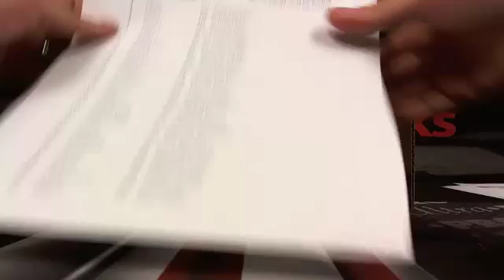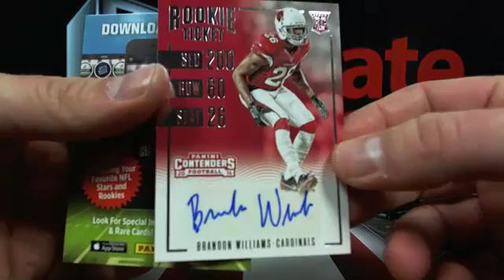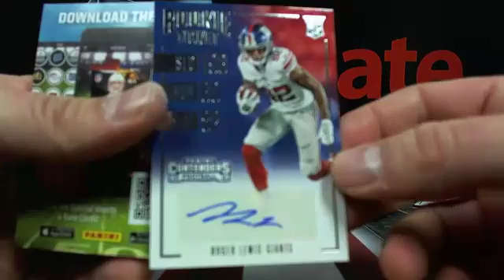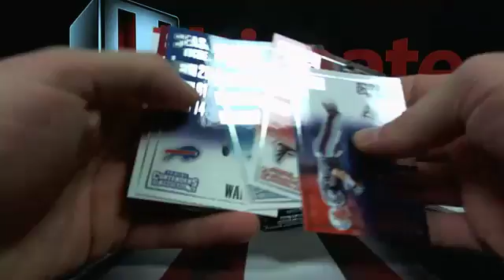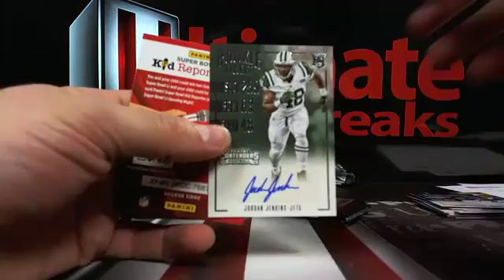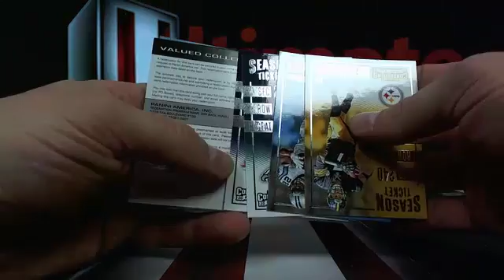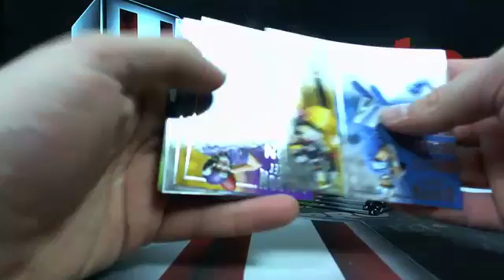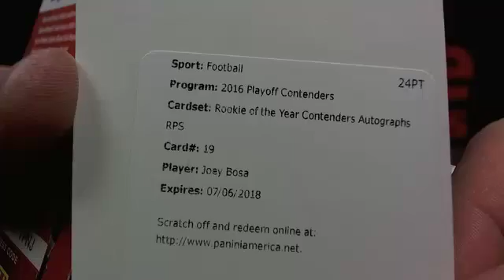UltimateBoxBreaks.com: 2016 Contenders Case 3 -Triple Box Break #2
UltimateBoxBreaks.com: 2016 Contenders Case 3 -Triple Box Break #2 - Captured Live on Ustream